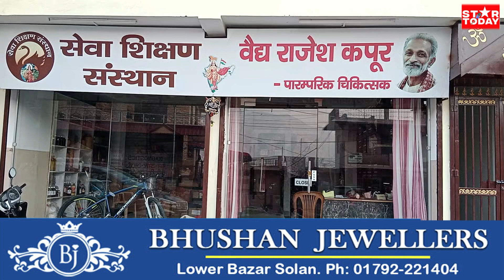जेनेटिक मॉडिफाई क्रॉप्स कैंसर का सबसे बड़ा कारण : वैद्य राजेश कपूर